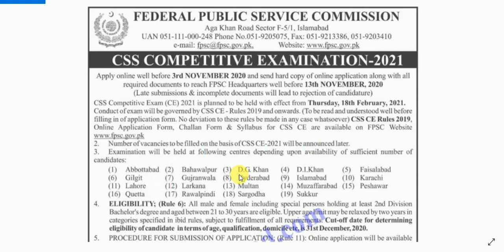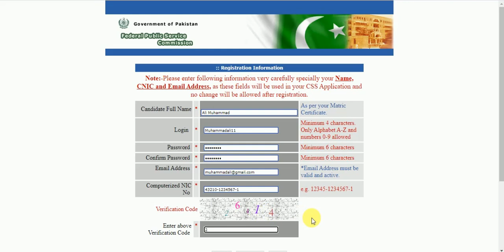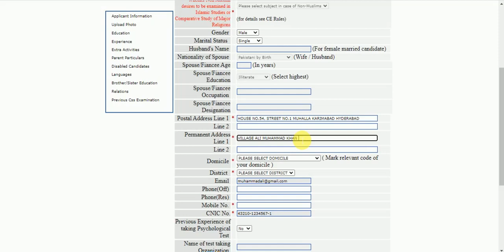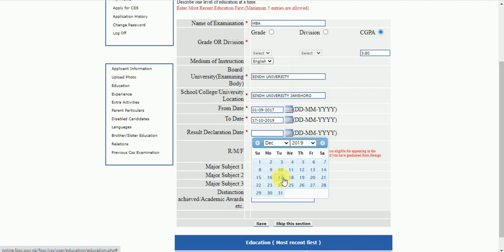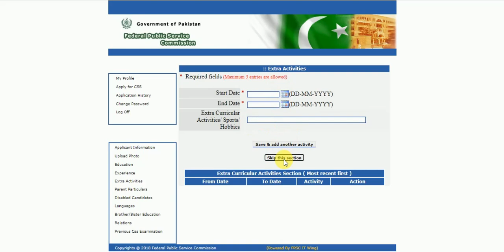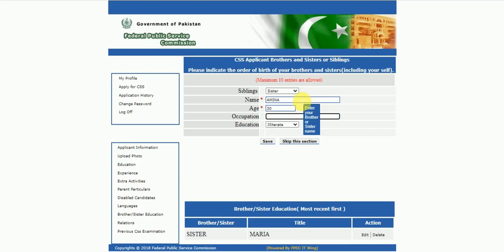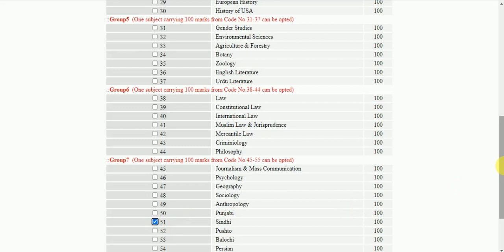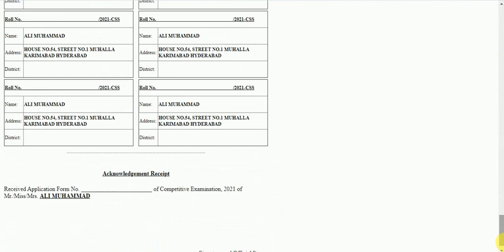CSS 2021 || How to apply online CSS 2021 || Eligibility Criteria || Subject Selection || Daily CA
Detailed discussion for applying online Combined Competitive Examinations CSS 2021 at Federal Public Service Commission's website. How to apply online, how to register, what are required documents, what should you keep in your laptop before applying. Are you eligible? Eligibility criteria detailed discussed for CSS 2021. Online application procedure for CSS 2021.